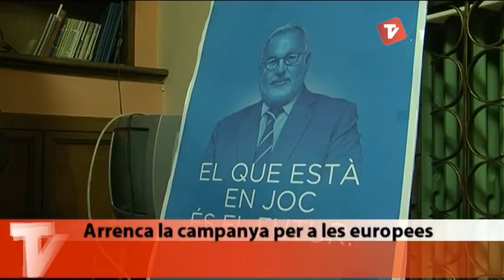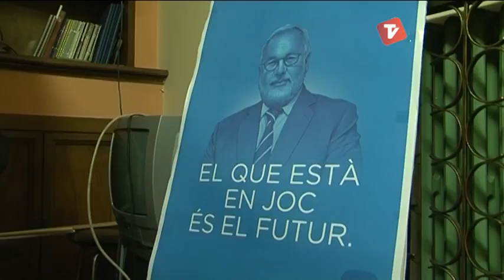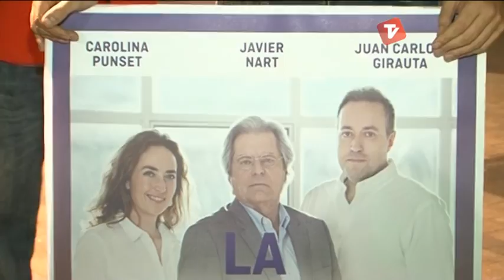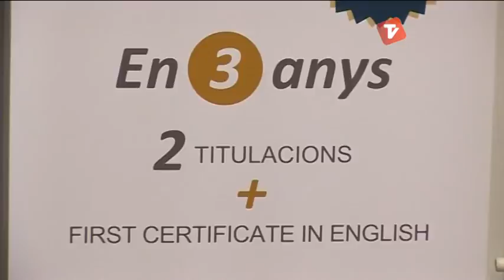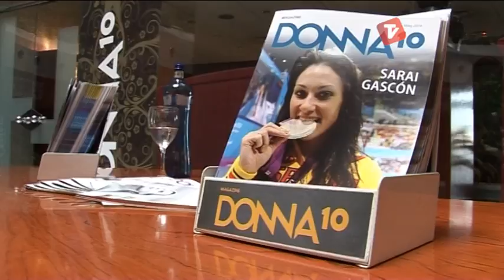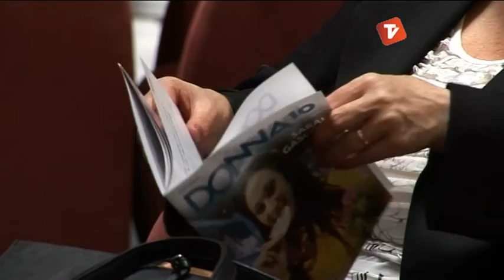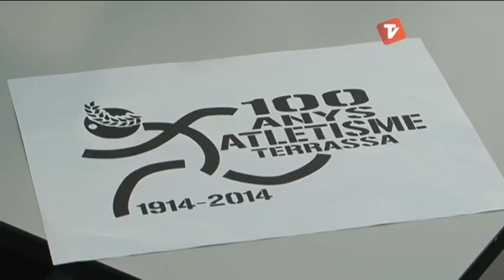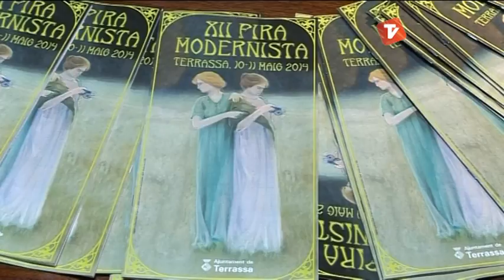Notícies Tarda de Canal Terrassa Vallès divendres 09-05-2014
Notícies Tarda de Canal Terrassa Vallès d'aquest divendres 09 de maig de 2014, presentat per Francesc Novell.